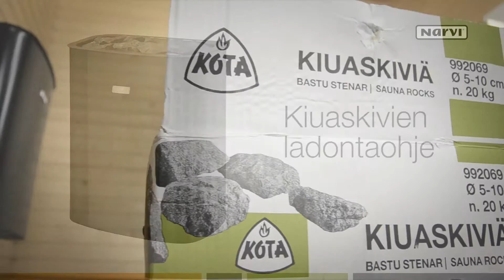Narvi - Kiuaskivien ladontaohje (sähkökiukaat)